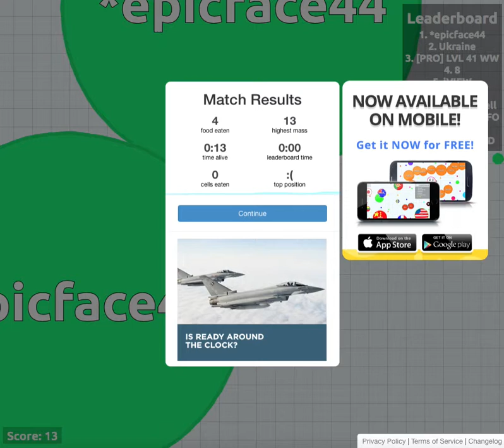Agar.io First episode!!!